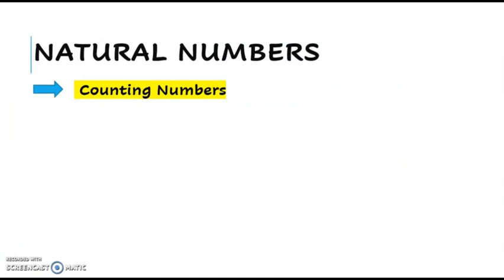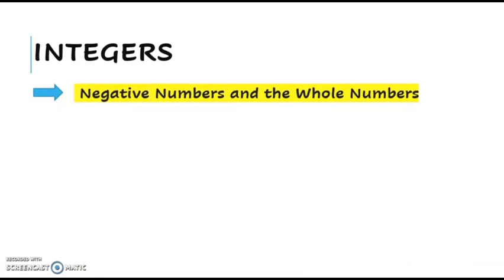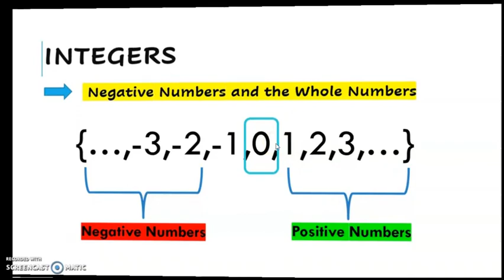Math Quick Natural Numbers, Whole Numbers, and Integers